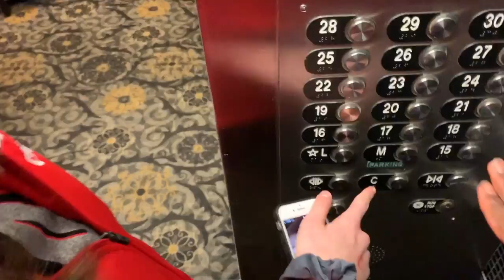Homewood - Flossmoor ICCA STATE VLOG !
times you can skip to
we leave for state @ 5:15
we arrive in Springfield @ 7:55
we get in our hotel @ 9:36
watch us compete @ 15:38
socials
I am so incredibly proud that my team made it to state & I'm proud of the crazy improvement that this team has had & I wouldn't want to cheer w/ anybody else xoxo